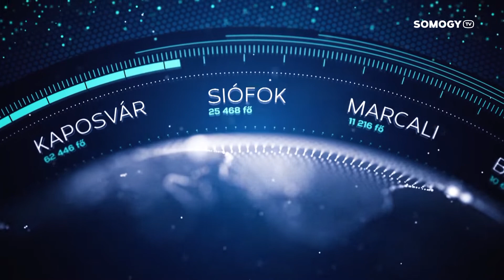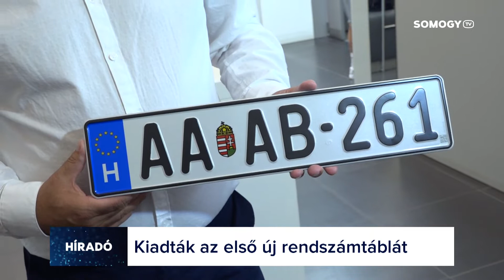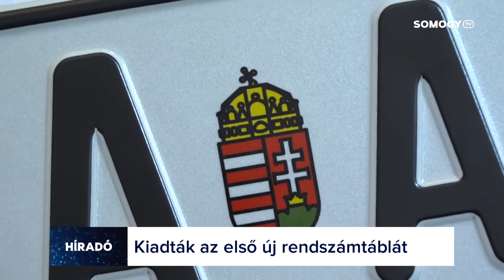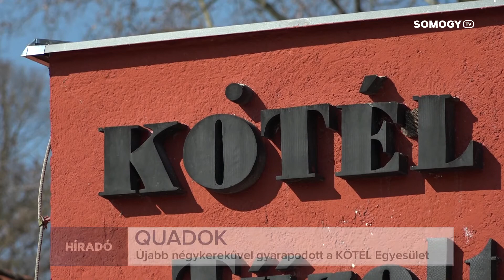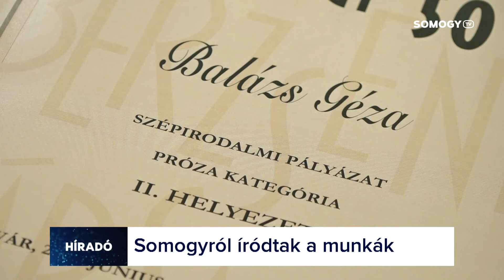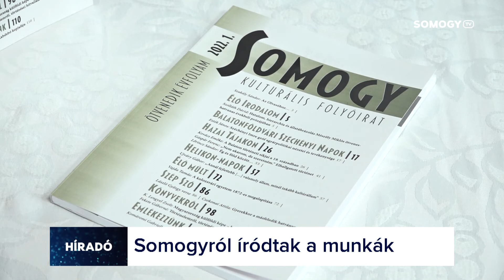Somogy TV - Híradó - 2022.07.01.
Mai Híradónk tartalmából:

 - 2 gyermek és 18 felnőtt hunyt el a 20 évvel ezelőtti balatonkeresztúri buszbalesetben. Az áldozatokra emlékeztek ma a tragédia helyszínén.
 - Átadták a megye első, négy betűs rendszámtábláját, amelyen már a magyar címer is szerepel.
 - A Somogyba költözés élményeiről, egy család történetéről és a Kaposvár-Siófok közötti vasútvonalról is született írás a Somogy folyóirat jubileumi pályázatára.